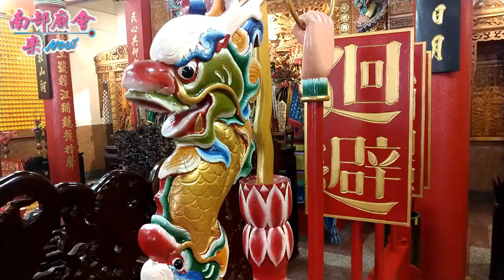10／13(六) 屏東長治崙上福崙宮中壇元帥巡狩遶境大典~過境德協國王宮參拜